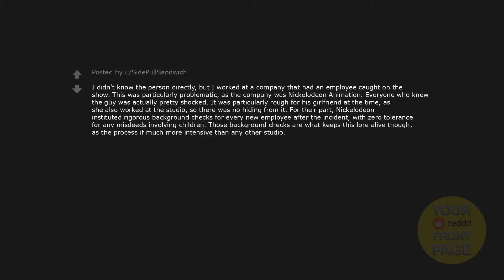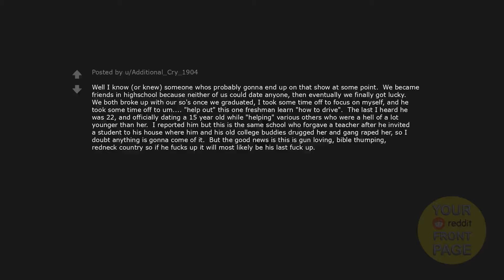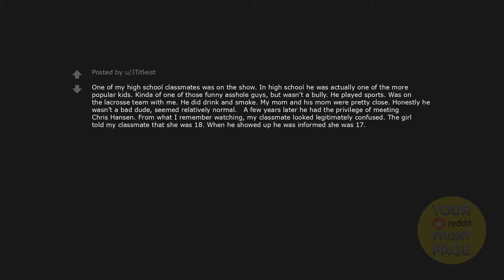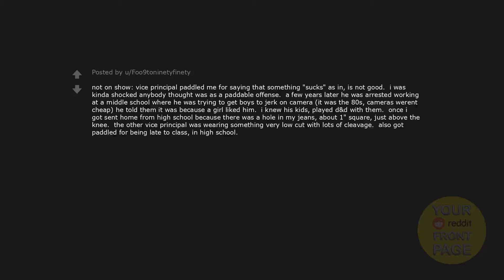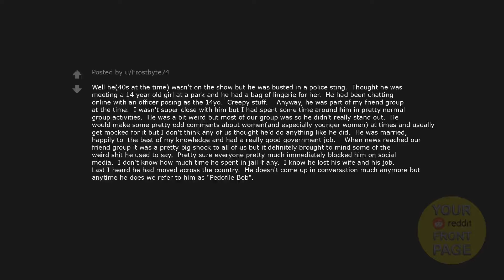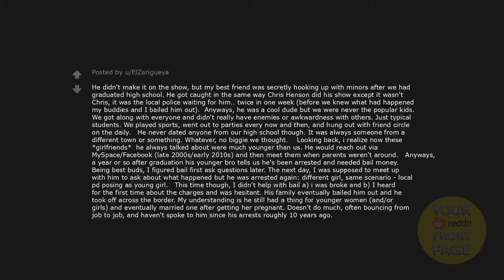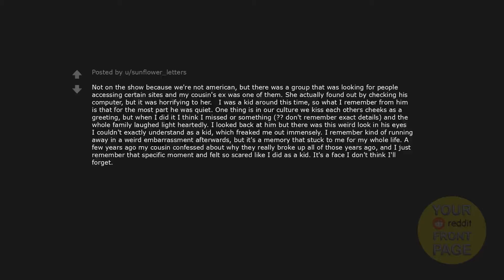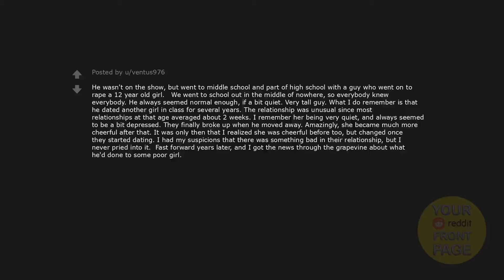Redditors who knew men caught on 'To Catch a Predator' before the show, what were they like?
Redditors who knew men caught on 'To Catch a Predator' before the show, what were they like? Enjoy...